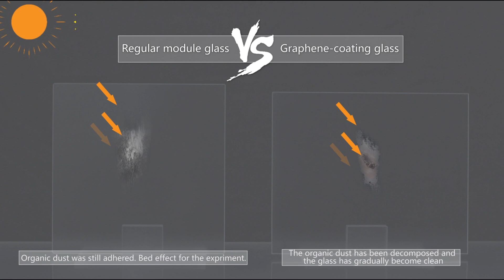Graphene Coating glass VS Regular Module glass